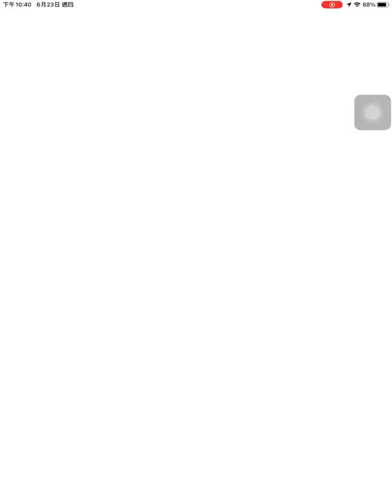【Pokémon Go】我的暗影巨沼怪超猛的